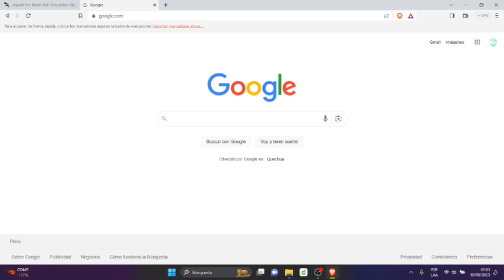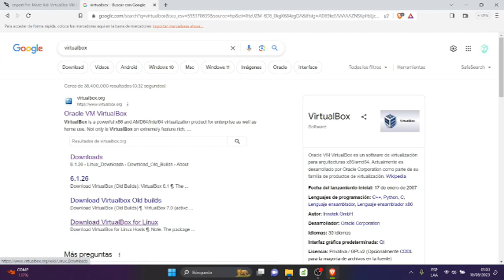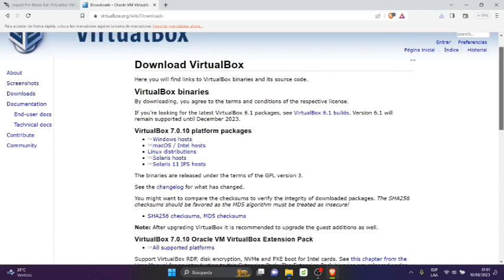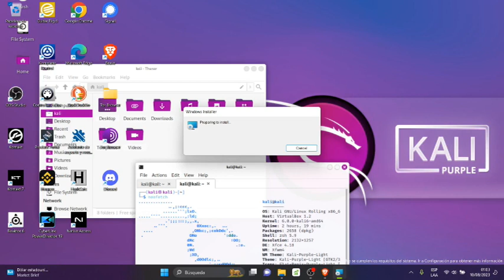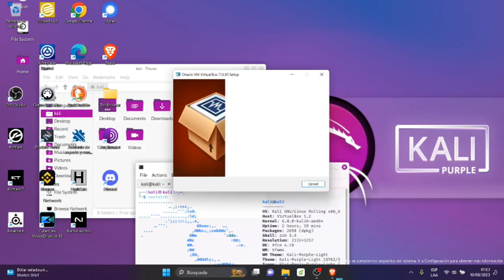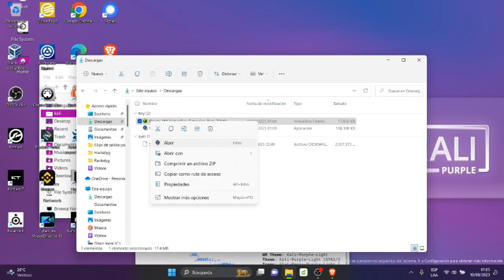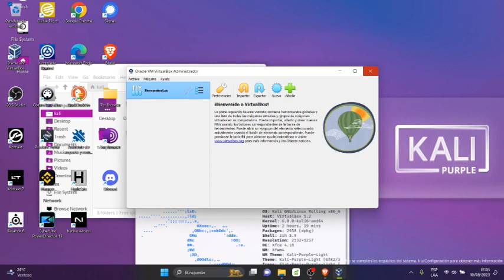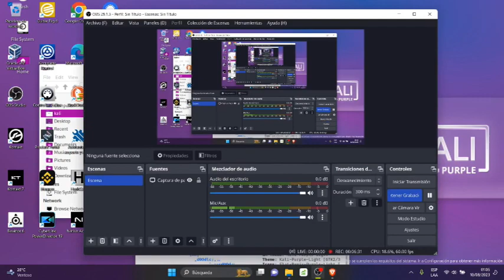VirtualBox: Como descargar e instalar VirtualBox en Windows 11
ackalyg! virtualbox Este video te muestra como descargar e instalar el VirtualBox en Windows 11
¡Bienvenido a VirtualBox.org!
VirtualBox es un potente producto de virtualización x86 y AMD64/Intel64 para uso empresarial y doméstico. VirtualBox no solo es un producto extremadamente rico en funciones y de alto rendimiento para clientes empresariales, sino que también es la única solución profesional que está disponible gratuitamente como Software de Código Abierto bajo los términos de la Licencia Pública General de GNU (GPL) versión 3. Consulte "Acerca de VirtualBox" para obtener una introducción.

VirtualBox se está desarrollando activamente con lanzamientos frecuentes y tiene una lista cada vez mayor de características, sistemas operativos invitados compatibles y plataformas en las que se ejecuta. VirtualBox es un esfuerzo comunitario respaldado por una empresa dedicada: se anima a todos a contribuir, mientras que Oracle garantiza que el producto siempre cumpla con los criterios de calidad profesional.